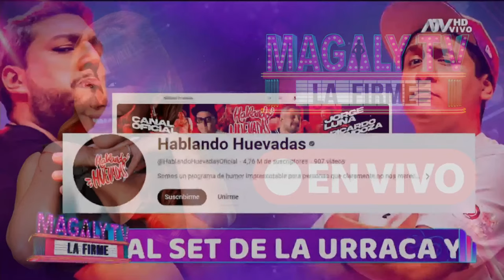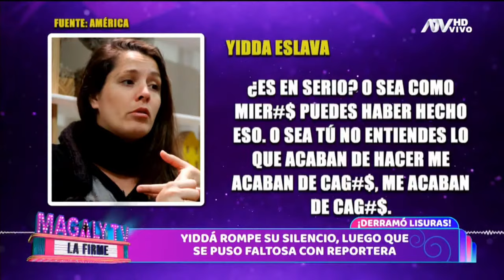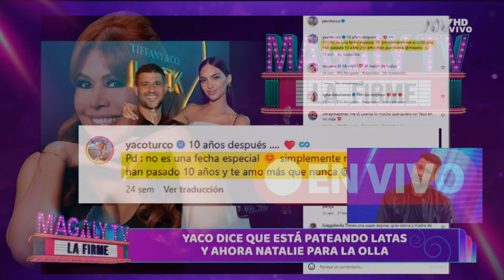🔴 'Magaly Tv, la firme' | EN VIVO 11 de abril del 2024